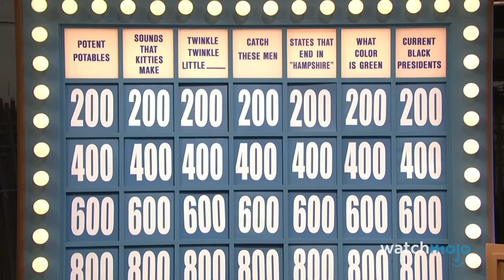Top 10 SNL Sketches We Can't Believe Nobody Broke Character In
How do they do it? For this list, we’ll be looking at sketches the “SNL” cast got through with straight faces despite their over-the-top, bizarre, or unpredictable content. Our countdown includes sketches "Motivational Santa", "Colonel Angus Comes Home", "Chippendales Auditions" and more! Which “SNL” sketch would’ve had you breaking?